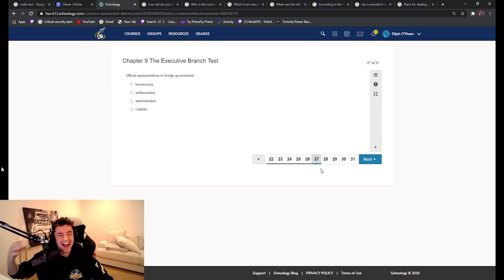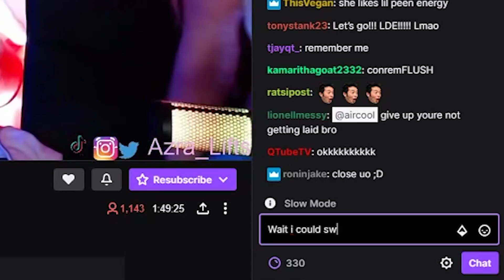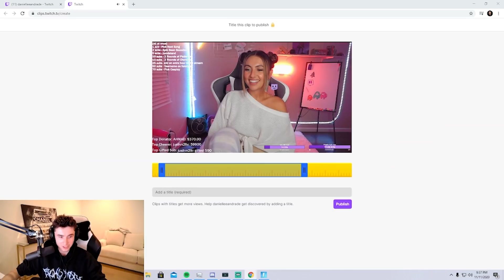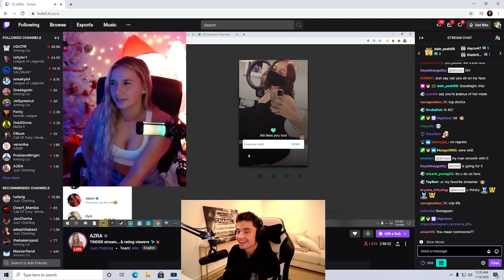ACCIDENTALLY UNMUTED When CLIX and RON Shared Some *PERSONAL* INFO!!!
Discord call streams can bring a lot of crazy moments, especially when your also in a personal and private call on your phone and forget to mute your mic! Clix caught what? Ron got a girl what?! Tune in and watch the chaos!